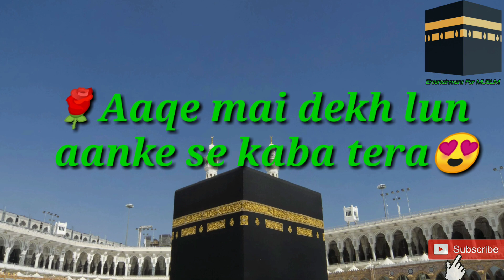Ya Rab E Mustafa Tu Muje Hajj pe bula new whatsaap status with lyrics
Created by Abdul Hameed
Lyrics
Ya Rab e Mustafa Tu Muje Hajj pe bula😍
Aake mai dekh lun Aanke se kaba tera😭

Labbaik Allah😢
Humma Labbaik😢